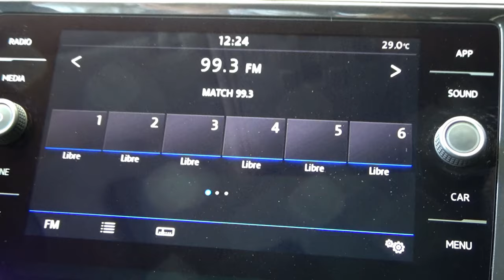Volkswagen / Tiguan / 2018 - 7603